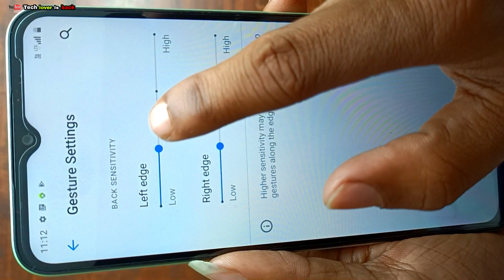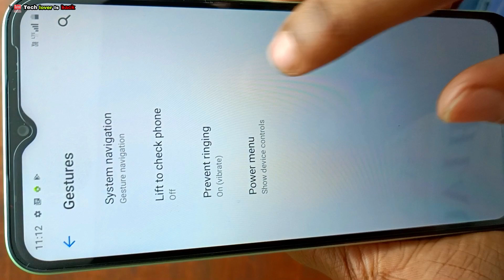Realme 50i prime back button settings // Realme narzo 50i Prime navigation bar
Realme narzo 50i back button settings // Realme narzo 50i navigation bar

VIDEO TOPIC:
1 Upi apps & trick (paytm, google pay, phonepe, mi
pay, related)
2 Epfo
3 Android tricks & tips
4 tech.tricks & tips
5 Whatsapp
Tricks & tips
6 youtube tips

narzo 50i back button settings
realme narzo 50i all settings
narzo 50i
narzo 50i prime
realme narzo 50i navigation button
realme narzo 50i prime
realme c11 navigation bar
realme c11 button setting
realme c11 navigation buttons change
realme c11 back button
realme narzo 50i auto software update |realme c11 back button setting
realme narzo full screen setting
realme mobile new hiden settings
realme narzo full screen display settings
how to turn off auto software update problem in realme narzo 50a
how to hide navigation buttons
realme c21y navigation bar
how to customize navigation button setup in realme c11